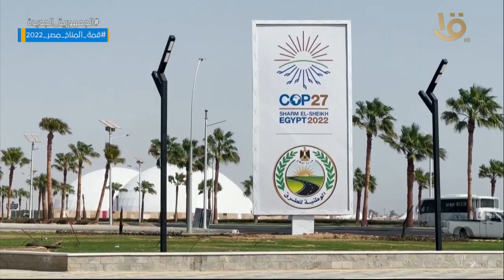يعني ايه تغيرات مناخية.. نزلنا الشارع وسألنا الناس شوفوا كان ردهم ايه